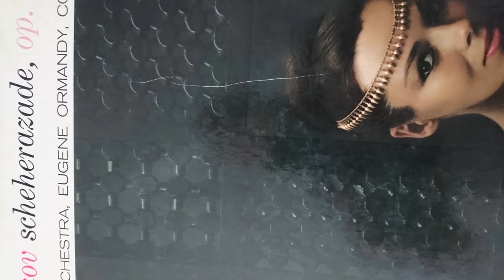Rimsky-korsakov-Scheherazade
The sea and Sinbad's Ship
The story of the Kalander Prince .
 Eugene Ormandy,Conductor